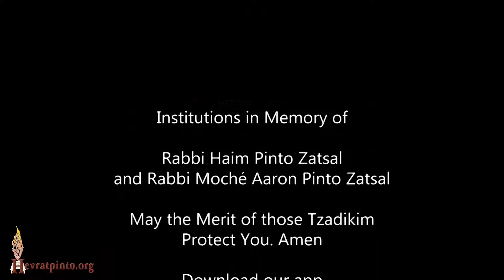The Correction of the Sin of the Golden Calf Thanks to the Joy of Oneg Shabbat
Parsha Ki Tisa - Zoom of Sunday 20th, 2022